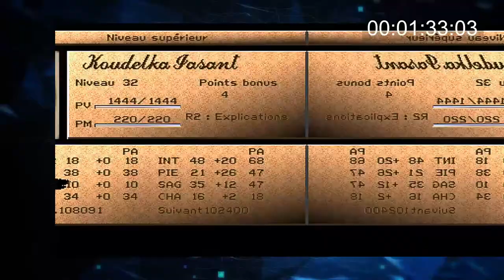Koudelka en 2Min !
Hey nous revoilà pour un nouveau 2Min :D

Petit passage sur un JRPG très troublant car au fond très plaisant, mais avec énormément de défauts ! Bilan mitigé mais certains points excusent totalement ses déboires, sans en faire un grand jeu pour autant.

Vidéo pas si importante mais quand même parce que certaines vidéo dans l'avenir vont parler du cas particulier du Koudelka, de sa conception à ce qu'il y a a dire plus profondément sur le jeu (d'où ce Cliffhanger à la fin :D)

Sur ce, n'oubliez pas de check les crédits (rendons à César ce qui est a César !), on vous dit à la prochaine pour une longue vidéo si tout se passe bien ;)

Ciao :D

TEMPS DE PRODUCTION :
Temps de Jeu : 12 Heures Environs
Écriture : 2 Heures
Enregistrement et Mixage Audio : 2/3 Heures
Montage Vidéo : 6 Heures
Total : Environs 24 Heures (10/11 Heures de Production)

CREDIT :
Vidéo :